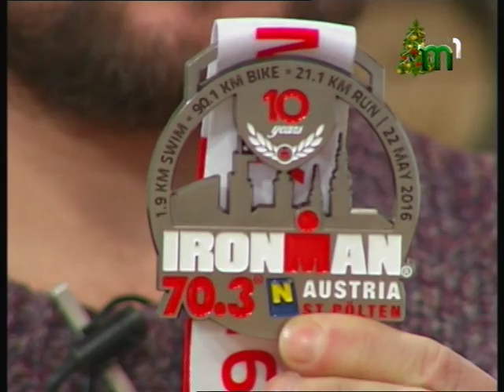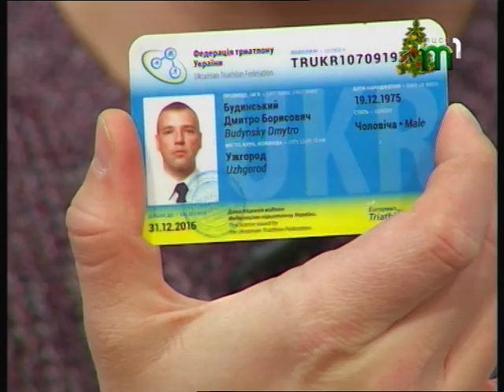Триатлоніст Дмитро Будинський гість програми "Ранок на Тисі"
Дмитро Будинський розповів про своє знайомство з триатлоном, особливості цього виду спорту та підготовку до участі у триатлон-дистанції «Iron Man». На думку гостя головне це мотивація та бажання діяти!